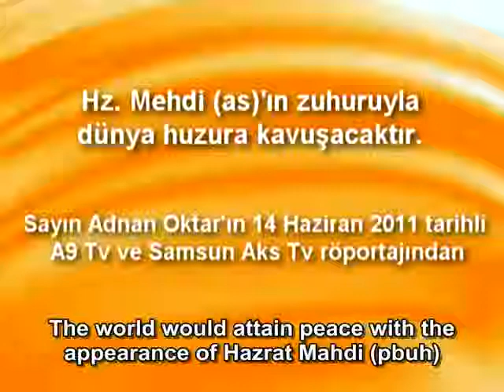The world would attain peace with the appearance of Hazrat Mahdi pbuh